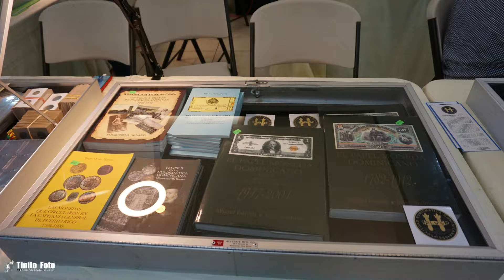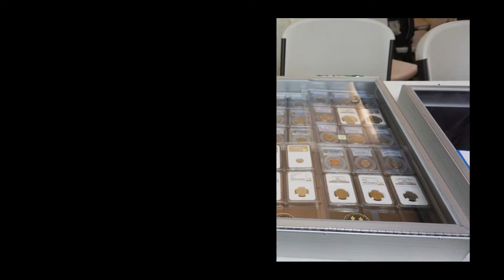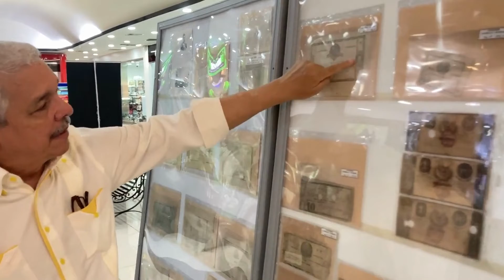LA SOCIEDAD NUMIMASTICA. DOMINICANA PRESENTA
Video de VALENTIN